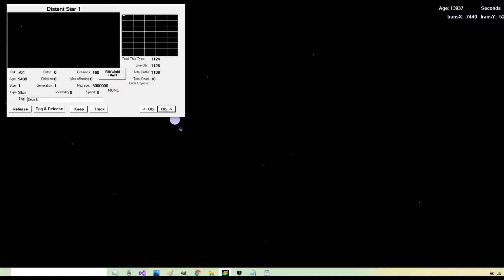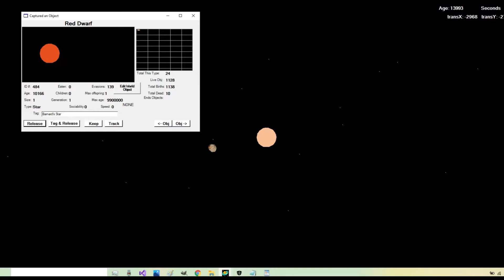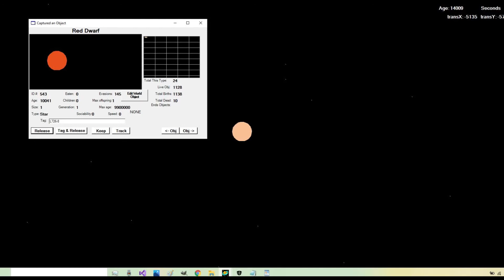Sol Local Star Systems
A large world with a view of our Solar System at the center and the 23 other star systems within 10 lightyears of Sol, spreading out in all directions around us. Created with Space World software. See related article